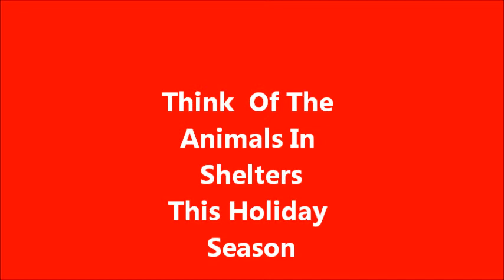pleaseadoptfromsheltersthisholidayseason2012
Please adopt pets from shelters